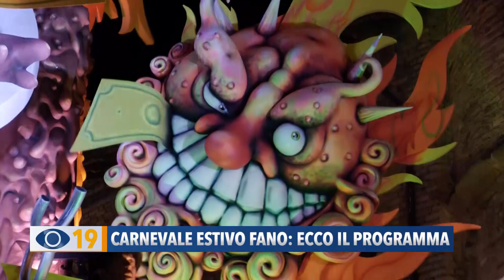Carnevale estivo Fano 2022: ecco il programma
Sfilate dei carri allegorici, getto di caramelle, musica, spettacoli e laboratori per bambini. E' stato presentato anche il programma del Carnevale estivo in programma dal 13 al 15 agosto a Sassonia di Fano.